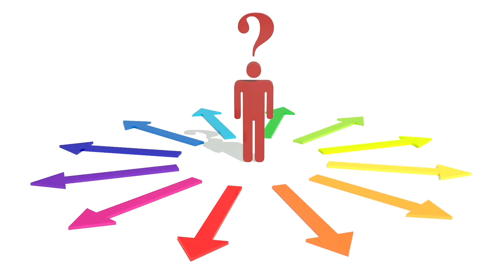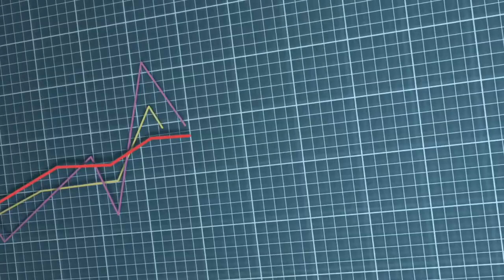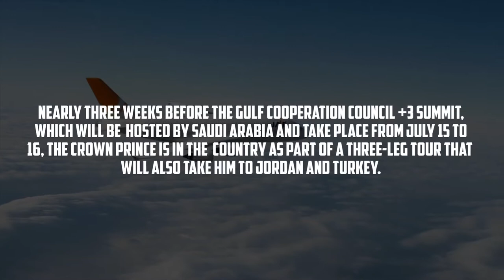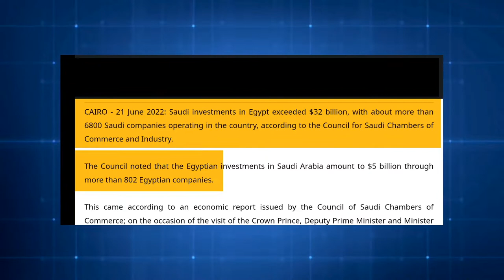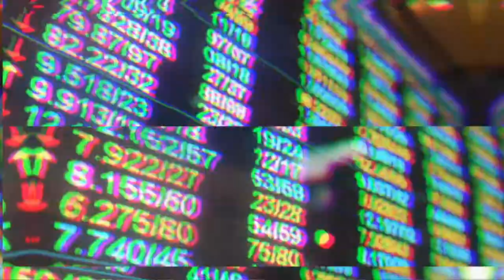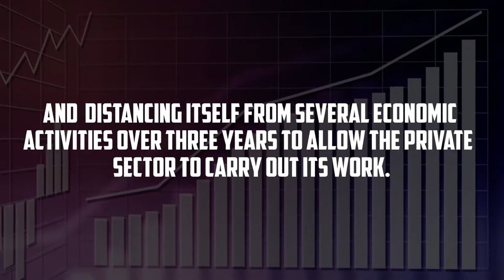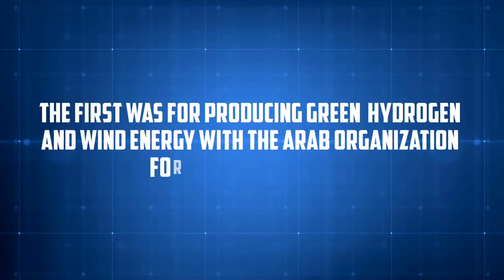Saudi Arabia ‘huge investments’ in Egypt | NEOM project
Egypt desperately needs economic assistance. Is oil-rich saudiarabia likely to help in a meaningful way? What will the Saudis want in return? Last month Egypt 's president at Cairo airport welcomed the Saudi Crown Prince before biden 's mideast trip. The organization of "this big event is a reflection of the strength of the historical and economic links that bind the two fraternal countries," the CEO of GAFI emphasized Tuesday.

Due to mutual interests and certain perceptions of threat egypt and saudiarabia remain strategic allies in the middleeast. saudiarabia respects egypt 's powerful military because it aids in defending the redsea , a strategic ally important body of water. egypt on the other hand, views saudiarabia as it's most significant economic donor and as a place where Egyptian labor may be found. They both oppose political liberalization and outside interference in their domestic affairs, both of which they worry the biden administration may pursue as part of a reinvigorated American effort to advance human rights. Throughout the trump administration, this initiative was put on hold.

egypt and saudiarabia have enjoyed cordial ties over the past few years in various political, economic, security, and investment areas. They have also consistently coordinated on important regional concerns. but what are the main goals of the state ownership policy in Egypt?

About Middle East North Africa Map
🎥 Videos about the Middle East and North Africa
🎨 Written, voiced and produced by Middle East North Africa Map